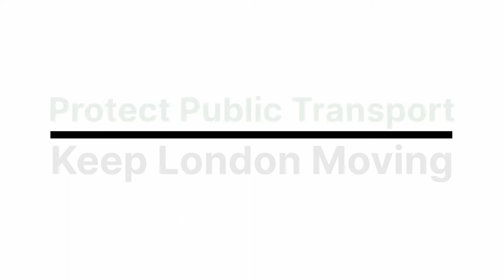Protect public transport. Keep London moving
We spoke to key workers and disabled passengers to understand how vital public transport has been to them in the last year.

London TravelWatch is working with an alliance of diverse organisations united behind the need for a sustainable and inclusive public transport network to keep London, and the national economy, moving.

AgeUK London @ageuklondon
Campaign for Better Transport @CBTransport
CleanCities
Friends of the Earth @foeeurope
Greenpeace UK @GreenpeaceUK
London TravelWatch @lontravelwatch
London First @London_First
Mums for Lungs @MumsforLungs
Possible @_wearepossible
Sustrans @SustransLondon
Transport Action Network @TransportActio2
Unite @unitetheunion